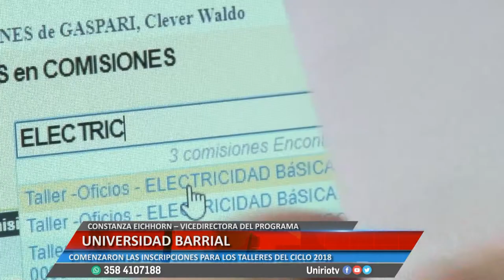UNIVERSIDAD BARRIAL - CONSTANZA EICHHORN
COMENZARON LAS INSCRIPCIONES PARA LOS TALLERES DEL CICLO 2018
Facebook.com/uniriotv
Twitter.com/uniriotv